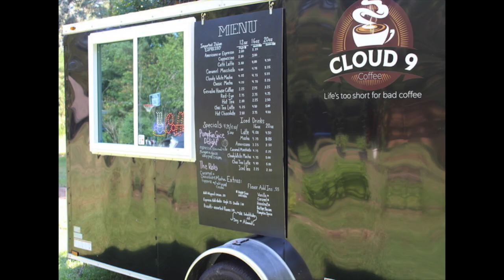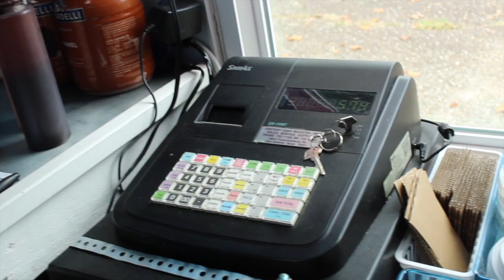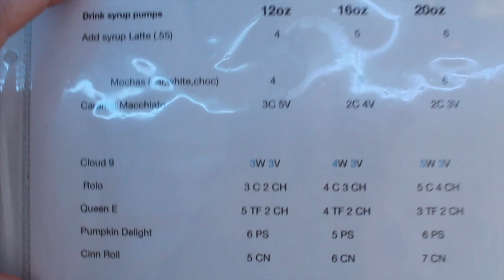A day in the life of our Mobile Coffee Biz!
Today I am working at our newly opened coffee cart  and I show you some of our daily routine, our set up and make a few drinks together.